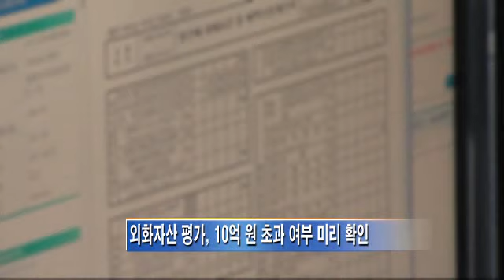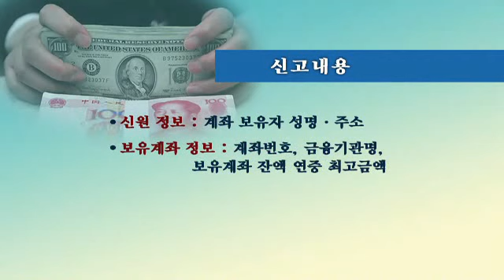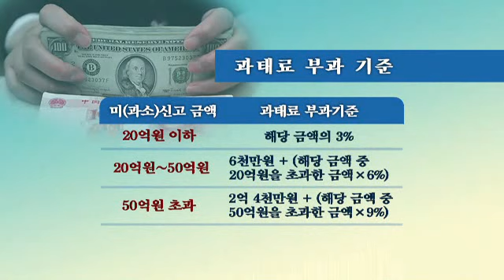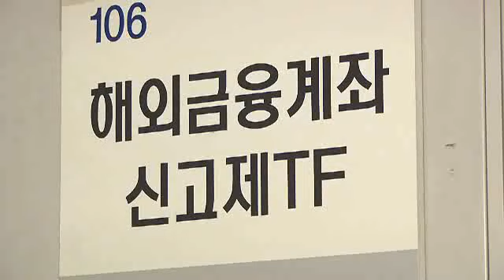오는 6월 첫 해외금융계좌 신고, 미리미리 준비하세요!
해외금융계좌 잔액이 10억 원을 초과할 경우,
앞으로 그 금액의 보유자는
계좌 내역을 의무적으로 신고해야 합니다.